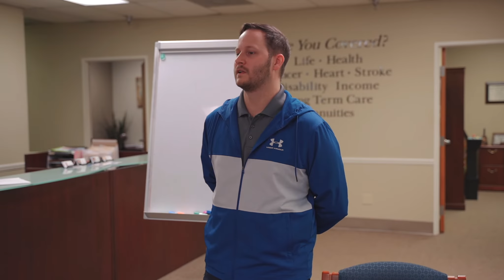How To Address "My Doctor Isn't In The Network"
► From Training to Events, Justin offers great Information on his site -
With new features being set up all the time, the site is sure to bring value to all agents.

► Are you looking for Medicare Information? We have condensed the most comprehensive Medicare information into an easily digestible format on our Medicare Supplement, Medicare Advantage, and Prescription Drug Plan
All help us reach more people and change more lives for the better!